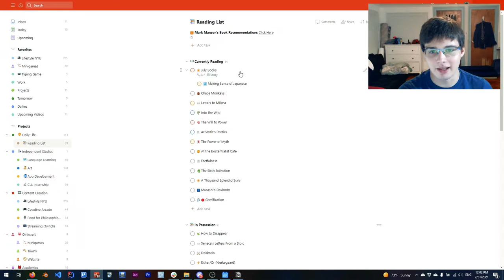I Want to Read All the Things! - July Reading Ramble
I actually read a lot more, hurrah! Let me know what you're reading in the comments down below

- All book titles can be found in the timestamps field (below!)

⏰ Timestamps
00:00 - Introduction
00:36 - Goal Recap
01:40 - Book(s) 0: Ranger's Apprentice by John Flanagan
02:09 - Book 1: Zero to One by Peter Thiel
03:15 - Book 2: Spelunky by Derek Yu
05:17 - Book 3: How to Change Your Mind by Michael Pollan
07:42 - Book 4: Making Sense of Japanese by Jay Rubin
09:14 - Upcoming Reading Goals
11:14 - A Call to Action